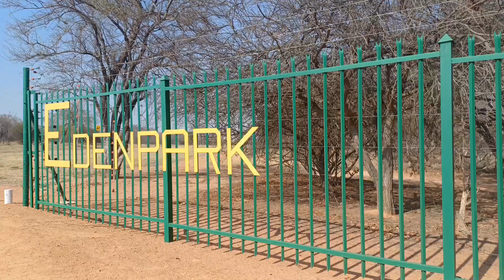[weekend vlog] quick camping weekend away!!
Hey guys!

Welcome to a new little weekend vlog. Me and Jaco went camping with my family and it was so fun! I hope you guys enjoy this video.

I'll link the place down below where we were if any of you guys want to stay camp there!

Love, Claudette xx

FAQ:
- My name is Claudette Nolte.
- I am 21 years old, living in South Africa.
- I use cap cut and canva to edit my videos.
- I am a Herbalife Distributer, order through my instagram accounts!